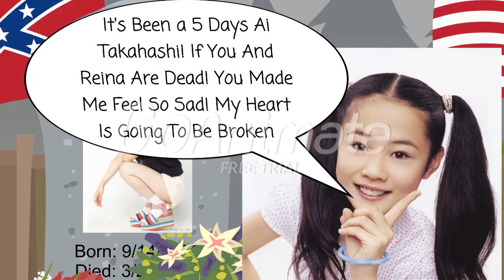I Will Miss You Ai Takahashi And Reina Tanaka (Risa Niigaki Version)